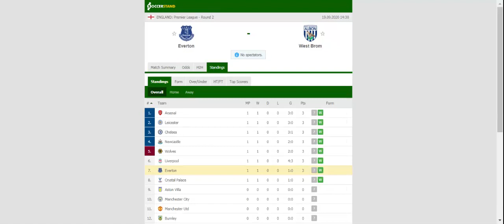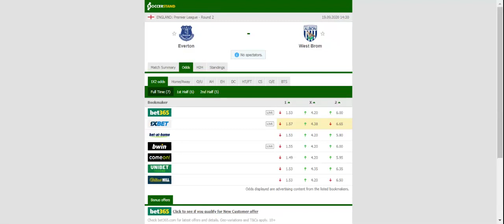EVERTON VS WEST BROMWICH PREDICTION & BETTING TIPS - 19/09/2020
2021 college football predictions,
2019 college football predictions,
2020 ncaa football predictions,
nc state football predictions 2020,
2020 nebraska football predictions,
2020 uga football predictions,
10 football predictions 2020,
football songs,
football vines,
football skills,
football daily,
football games,
football khela,
football live,
football pump up,
football anime,
football analysis,
football asmr,
football agility drills,
football american,
football academy,
football anthem,
football boots,
football big hits,
football bloopers,
r/b football,
f c b football,
mattyb football,
s.a.b football,
football chants,